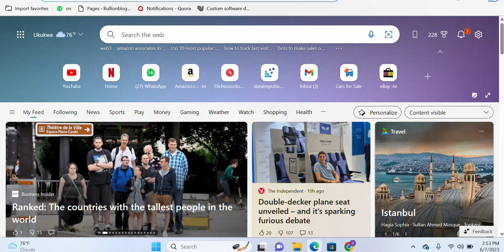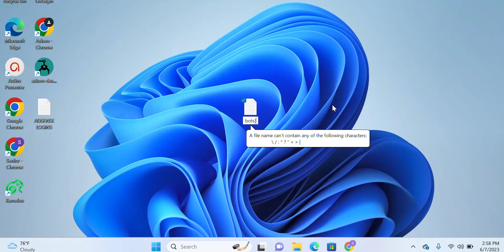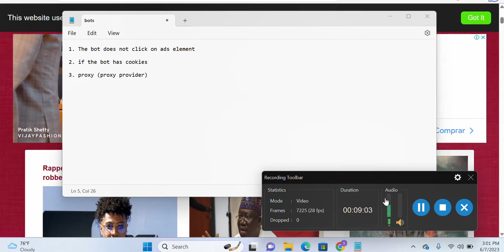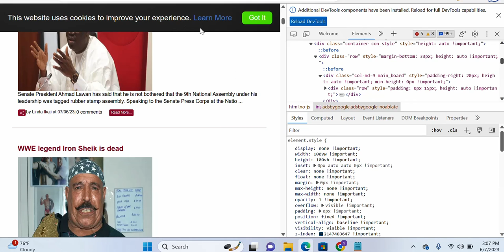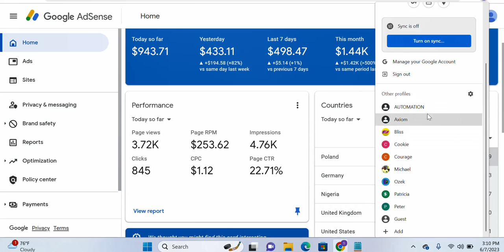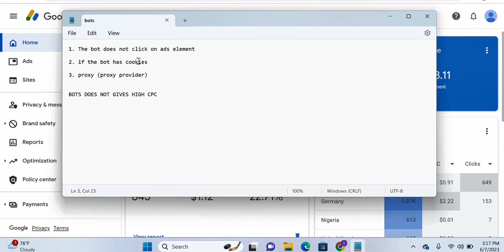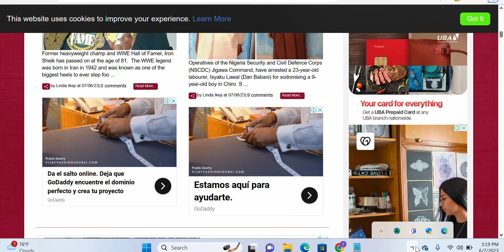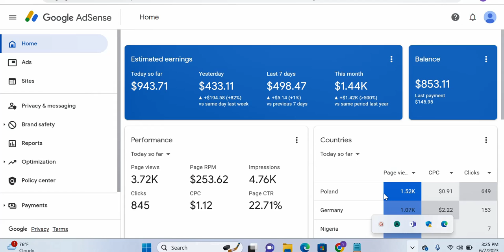How I get massive ads clicks to my website without bot or paid campaign!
Unlocking Massive Ads Clicks for Your Website Organically | No Bots or Paid Traffic Needed!

In this video, we will show you effective strategies that harness the power of organic traffic to boost your ad click-through rates like never before!

🚀 Gain Organic Ad Clicks - Unleash Your Website's Potential! 🚀

Are you tired of struggling to drive clicks to your website without breaking the bank on paid traffic? Look no further! We have curated a comprehensive guide (Google AdSense Loading Method) that will transform your website into an ad click magnet, using proven Bullion AdSense loading methods that don't involve bots or costly advertising campaigns.

🔥 Proven Techniques to Increase AdSense CPC - Maximize Your Revenue! 🔥

Are you tired of low CPC rates and underwhelming earnings from your Google AdSense account? Look no further! In this video, we reveal a comprehensive guide that unravels the secrets to significantly boosting your AdSense CPC without resorting to gimmicks or shortcuts.

In this tutorial, we will walk you through the following game-changing strategies. Just Click on the link to contact Bullion Academy